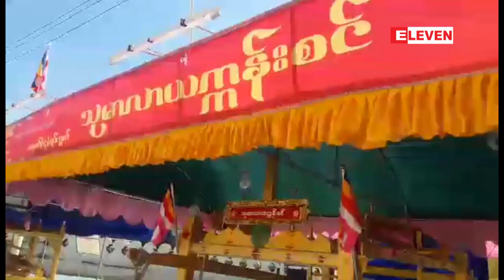ျမ၀တိီၿမိဳ႕လယ္ရွိ ဆံေတာ္ရွင္ ေရႊျမင္း၀န္ေစတိီေတာ္အား ...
ျမ၀တိီၿမိဳ႕လယ္ရွိ ဆံေတာ္ရွင္ ေရႊျမင္း၀န္ေစတိီေတာ္အား ပဥၥမအႀကိမ္ေျမာက္ မသိုးသကၤန္း ရက္လုပ္ပူေဇာ္
ကရင္ျပည္နယ္ ၊ ျမ၀တီၿမိဳ႕၊ အမွတ္(၄) ရပ္ကြက္ရွိ ဆံေတာ္ရွင္ေရႊ ျမင္း၀န္ေစတီေတာ္အား  ၂၀၁၈ ခုႏွစ္ ႏို၀င္ ဘာလ ၂၂ ရက္ (တန္ေဆာင္မုန္းလျပည့္ေန ့) မနက္ပိုင္းက မသိုးသကၤန္း ဆက္ကပ္လွဴဒါန္းခဲ့ပါတယ္။